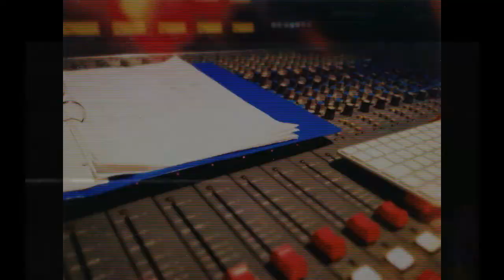I.C.O.N - The Blacklist Interviews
Exclusive interviews with I.C.O.N about the 'THE BLACKLIST' - The brand new studio album. Track by track run downs, and interviews regarding the album artwork, themes and more.

Released via Metalbox Recordings - 15/06/15

"With ‘The Blacklist’, I.C.O.N’s second album, it sees them upping the ante in spades, easily producing their best material to date..."
BRUTIFUL METAL RADIO (9.5/10)

"I.C.O.N has an uncanny ability to write great songs, an asset that a lot of their peers lack, and their songwriting has grown even stronger on the new record.."
METAL TEMPLE, GREECE (10/10)